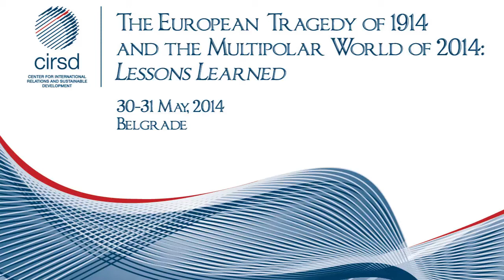CIRSD Conference on WWI: Panel "The Lessons of World War I and the 21st-century East Asia"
This is a region whose political, economic, and social impact on the world stage has the potential to be as significant as that of the Old Continent in previous times.
Understanding East Asia has never been more relevant to global security and prosperity.

Moderator: Mr. Bret Stephens, The Wall Street Journal

Participants:
The Hon. Kevin Rudd, Australia
H.E. Mr. Shaukat Aziz, Pakistan
H.E. Dr. N. Hassan Wirajuda, Indonesia
Dr. Patrick C.P. Ho, China
H.E. Mr. Tsuneo Nishida, Japan